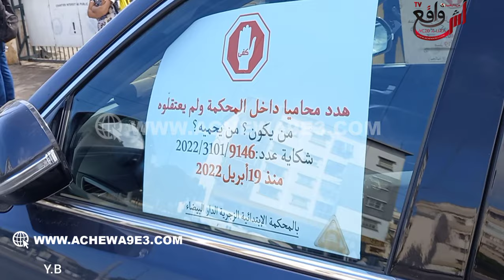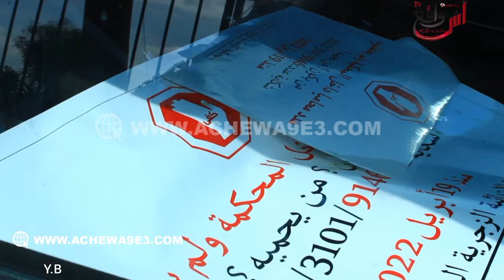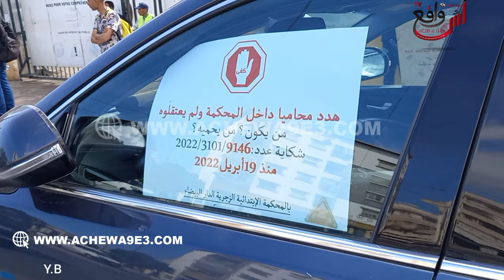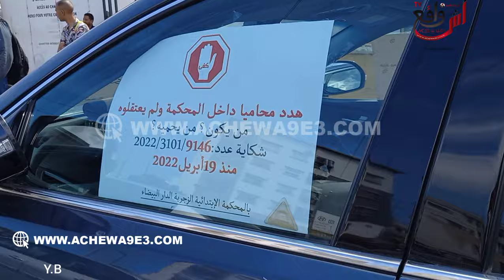هدشي خطيير...محامي تعرض للاضطهاد والتهـ.ـديد : أنا كندافع على الناس وما قدرتش ناخذ حقي حيت يدو طويلة